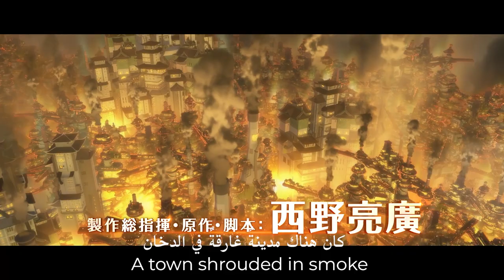Poupelle of Chimney Town | Official Trailer | February 16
Poupelle of Chimney Town is the story of young Lubicchi living among the thick smoke from the chimneys of his isolated town, yearning to see the “stars” — to know the truth — his father always told him about. One Halloween night he meets Poupelle, a man made of garbage, and together they look to the sky as their adventure begins. Spectacularly beautiful, filled with inspiring performances and splendid music and sound effects, and produced at Tokyo's famed Studio 4ºC, Poupelle of Chimney Town brings laughter, tears and joy.